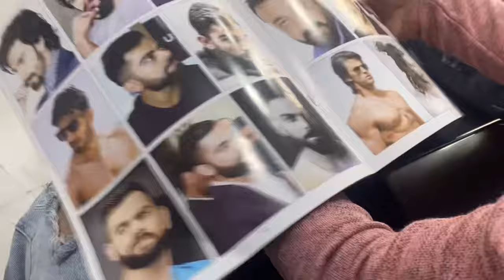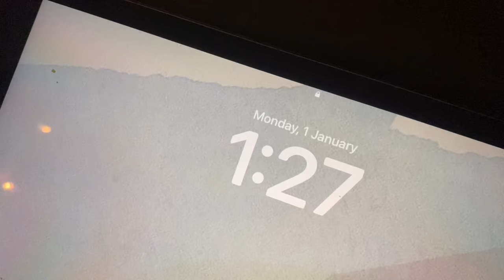NEW BEGINNING !🎉 | DA-1